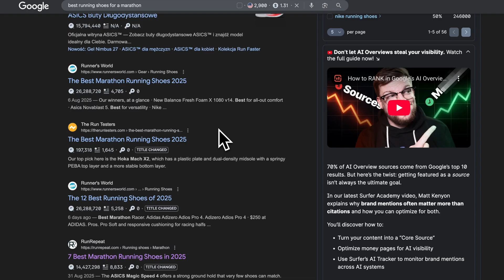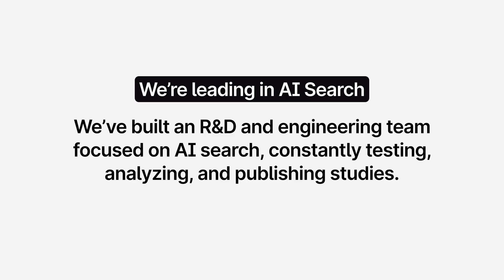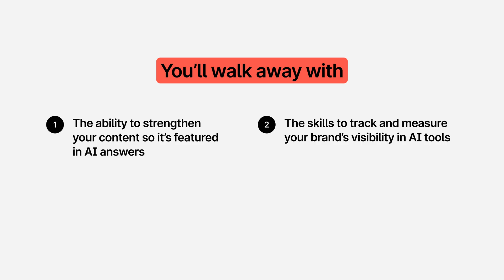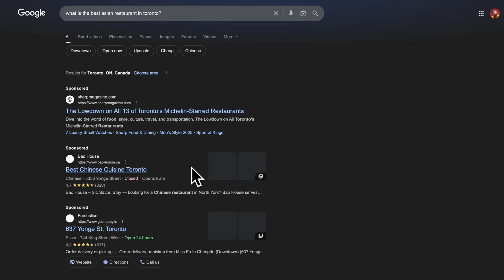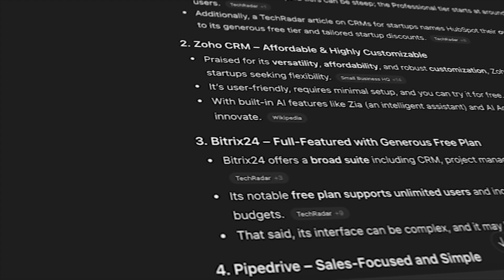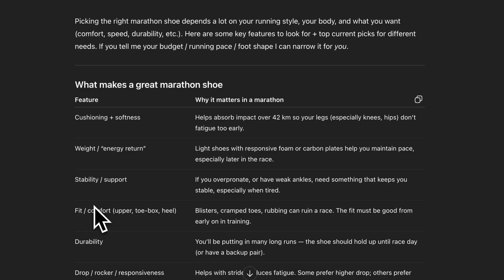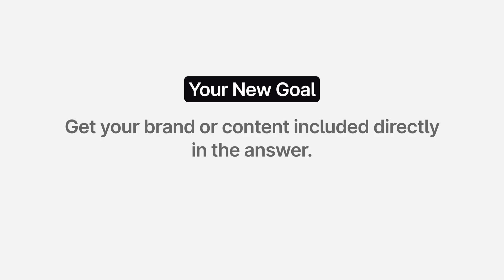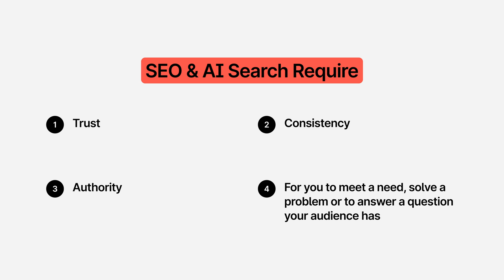AI Search Optimization Explained: Get FREE Masterclass!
Save your spot for AI Search Visibility Roast
We’re roasting well-known brands in AI Search—join live to see what they’re doing wrong (and how you can do it better)

This course is designed for CMOs, marketing leaders, and content teams who want clarity and results — not regurgitated not-so-hot- takes and fluff.

It’s especially valuable for in-house B2B companies, but the same strategies apply for agencies and product-led teams too. If you’re responsible for making sure your brand stays visible and competitive in a fast-changing search landscape, this course is for you.

This course breaks down the entire AI Search Optimization playbook into 7 key tactics. In each module, we’ll show you:
- Why it matters for your brand.
- How to implement it, step by step.
- How to use Surfer tools to take care of the heavy lifting — from keyword strategy to content optimization, AI tracking, and more.

You’ll see real examples, walkthroughs, and demos so you can apply what you learn right away — even if SEO isn’t your thing. You don’t need to be an SEO expert to get value from this course. It’s designed with that in mind.

➡️ By the End of This Course
By the end of this course, you won’t just understand AI Search — you’ll know how to win in it. You’ll walk away with:
- The ability to strengthen your content so it’s featured in AI answers, not left behind in traditional search.
- The skills to track and measure your brand’s visibility in AI tools — so you can finally see what’s working and prove impact to your team.
- A future-proof strategy that keeps your brand top of mind no matter how fast the search landscape shifts.

Most importantly — you’ll leave with clarity and confidence. Instead of feeling overwhelmed by change, you’ll know exactly what to do, step by step, to lead your team and your brand into the next era of search.

So if you’re ready to cut through the chaos, gain clarity, and master AI Search Optimization — let’s dive in